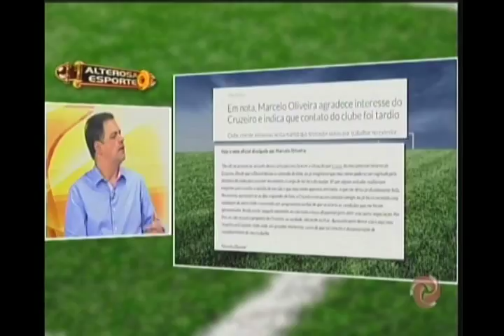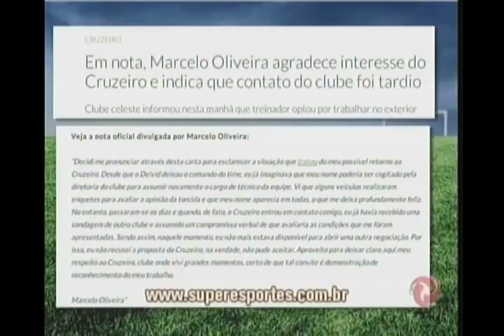Em nota, Marcelo Oliveira recusa proposta do Cruzeiro e deve atuar no exterior